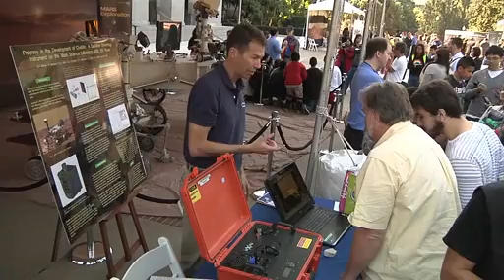Obama Proposes NASA Budget For 2014 and Beyond | Video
President Obama's Fiscal Year 2014 budget sets the road map for exploration for NASA and the American people. Its now up to congress to approve it.